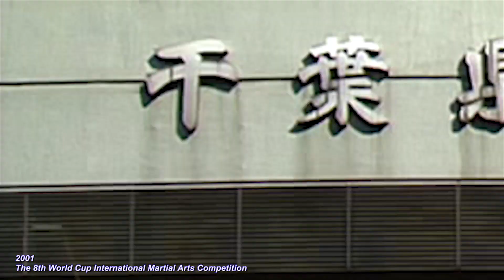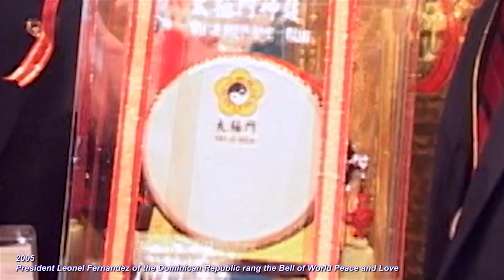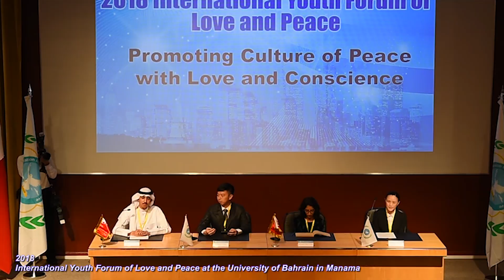Tai Ji Men - Loyal and Righteous People March Forward on the Right Path (Music Video)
Tai Ji Men promotes conscience, love, and peace worldwide through various activities such as parades, cultural performances, and conferences. This music video showcases their efforts toward this noble cause.